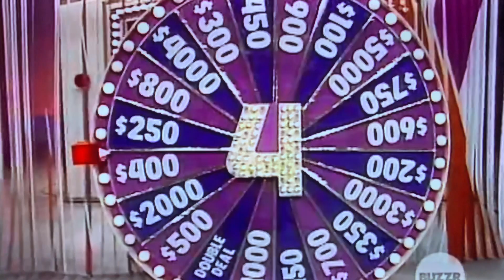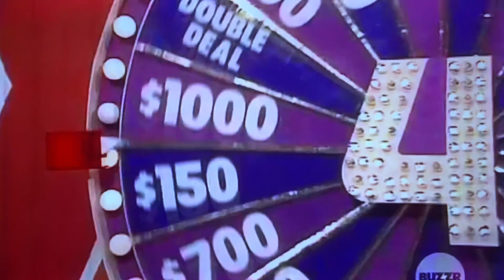Let’s Make a Deal from 1963🤯😳